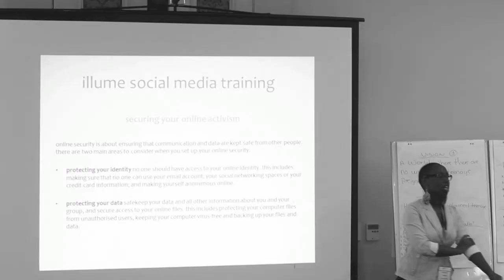OSISA Regional Youth Training on ICTs and Social Media Part 2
we recently traveled to south africa to facilitate the open society initiative of southern africa's youth training on ICTs and social media. we worked with a great team and a fantastic group of youth participants. this is a glimpse of our journey.